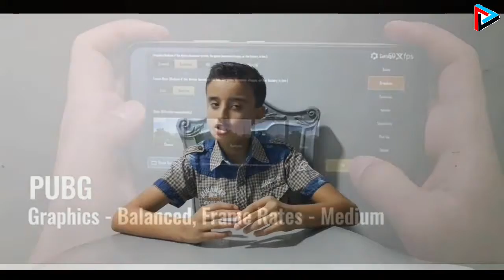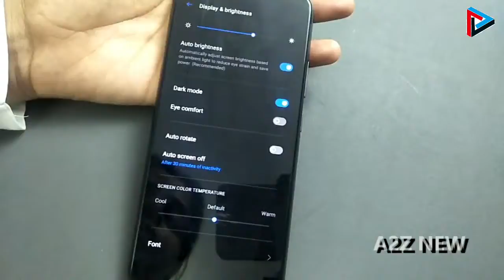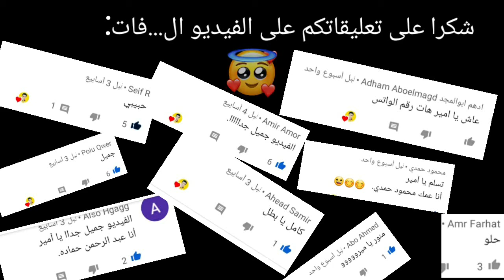مراجعه relme c15|مميزات والعيوب بالتفصيل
ازيكم يا جماعه عاملين ايه رجعت ب
مراجعه جديده مع موبايل جديد من شركه
بألنا كام فيديو بنراجع موبايلات عنها وهي..
شركه relme
( معانا موبايل جديد وهو relme c15)
أسيبكوا مع الفيديو. ؟